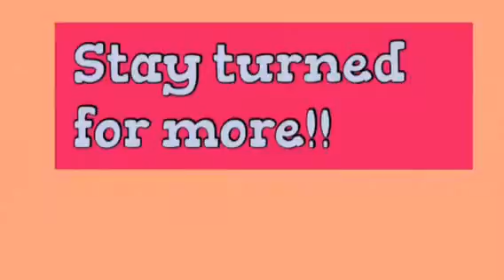The PRO Talk show! With my friend Emilia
We are crazy! XD This was just suppose to be a skit we planned when I was at her house, it turned into something weird.